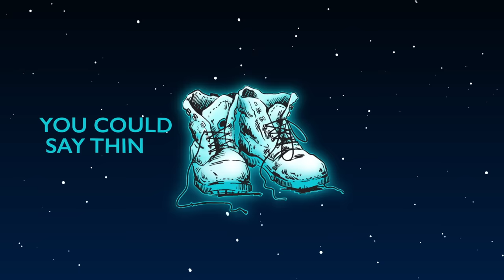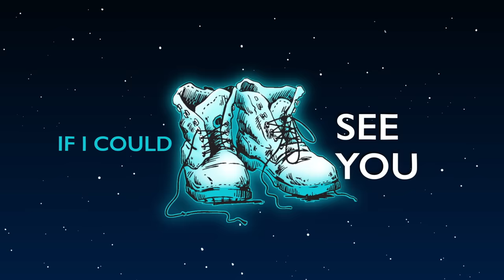Luke Combs - See Me Now (Official Lyric Video)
Listen to "See Me Now" from Luke’s album

Lyrics:
They say I walk just like ya
And they say I talk just like ya
And they say these scuffed up boots look as good on me as they did on you
And that bored out Ford you had
Is running just as good as it ever has
I think I broke your record for a small mouth bass
Sunset spinner bait, second cast
I wonder what you’d think about that

If you walked in, pulled up a chair in the kitchen
Poured a little something for some sippin’
And said tell me ‘bout everything that I been missin’
We’d be trashin’ the price of gas and politicians
Put a hurting on an old Gibson
And I could tell ya ‘bout all the life that I been livin’
I’d like to think you’d be the proudest guy in town
If I could see you see me now

You could say things turned out good
I met the girl that you said I would
I got a place on a piece of land
With a creek fed pond and a food plot stand
I still got your cast iron skillet
Been makin’ Momma’s cornbread in it
And I bet your head would be spinnin’
If you saw your farm table refinished
I know right where we’d be sitting

There’d be new old stories and happy tears
Damn I miss ya’s and a couple beers